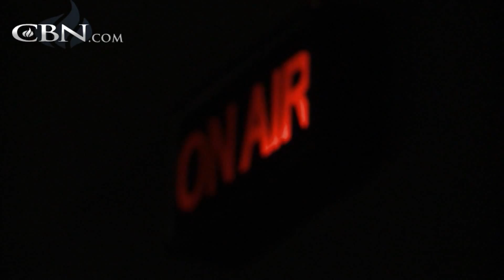CBN Celebrates 54 Years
Take a look back on the events leading up to the inaugural broadcast of the Christian Broadcasting Network in 1961.